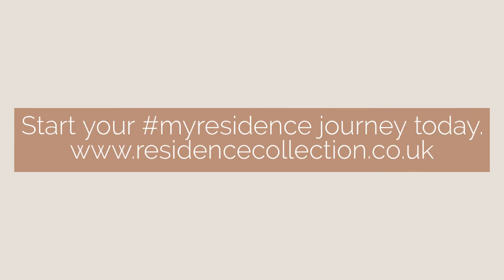Residence 9 Installation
Residence 9 Installation in Clotted Cream